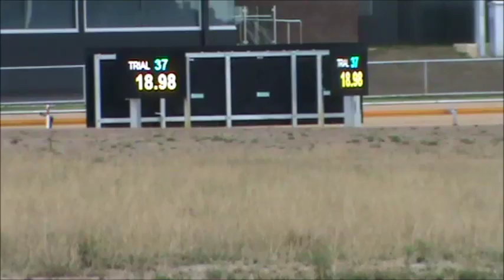Nugget's Trial Friday 29th January 2016